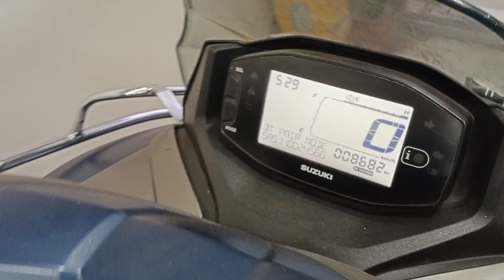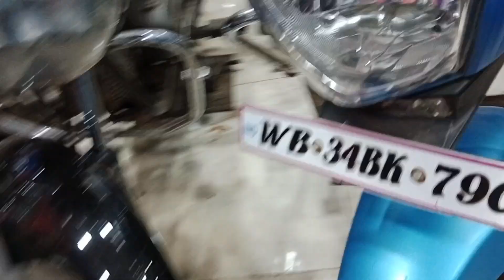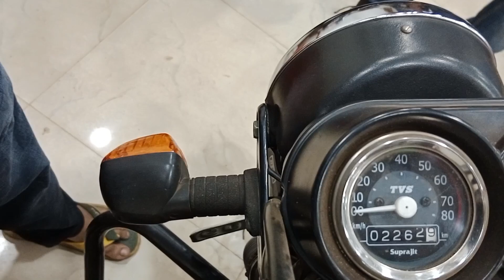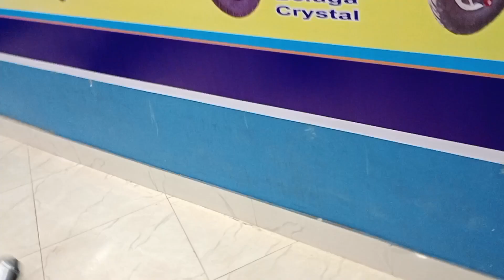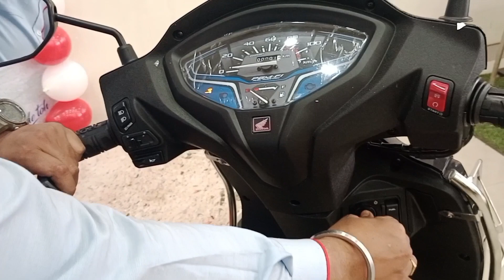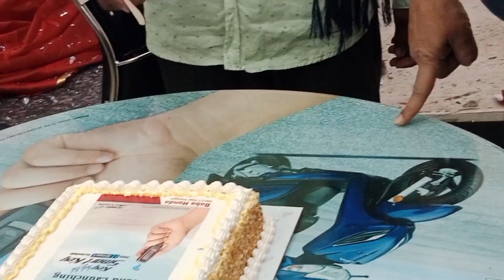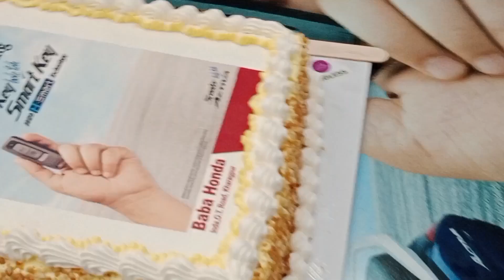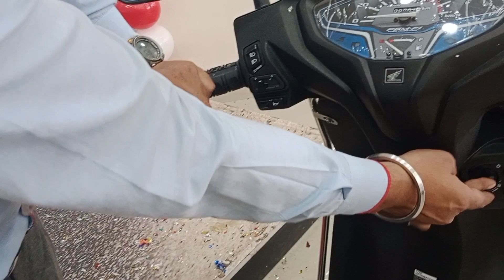Only 11000 Second# hand bike scooter# Midnapore Bike point